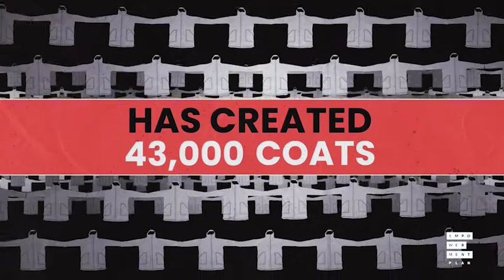Empowerment Plan - EMPWR Coat Video (2020)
The EMPWR coat can be used as a regular jacket, converted into a sleeping bag, or worn as an over-the-shoulder bag. The coat is created by previously homeless individuals in Detroit for homeless individuals around the globe.